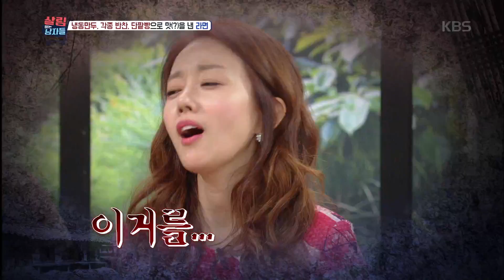살림하는 남자들 - 맛이 궁금하다! 김승우의 기상천외 라면 요리에 패널들 ‘기겁’. 20161108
맛이 궁금하다! 김승우의 기상천외 라면 요리에 패널들 ‘기겁’